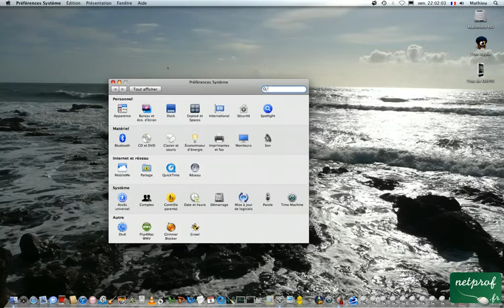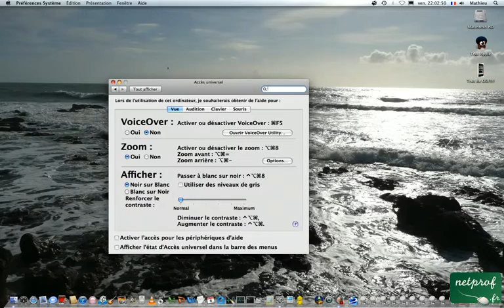Utiliser le zoom en général